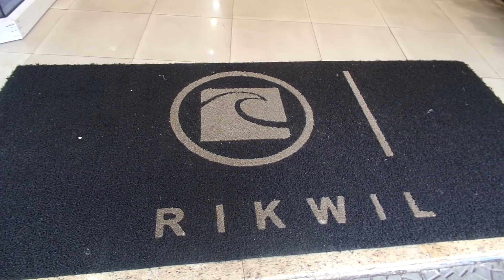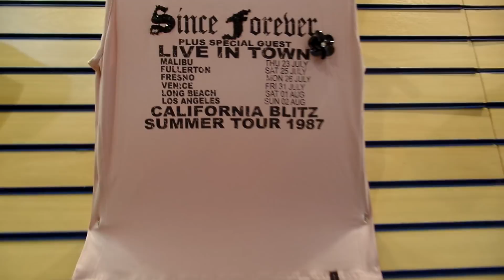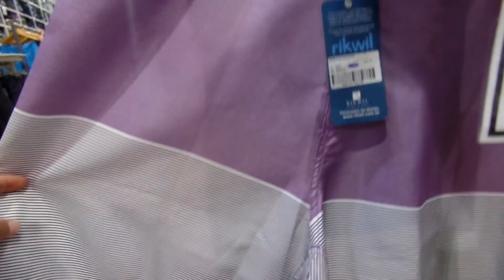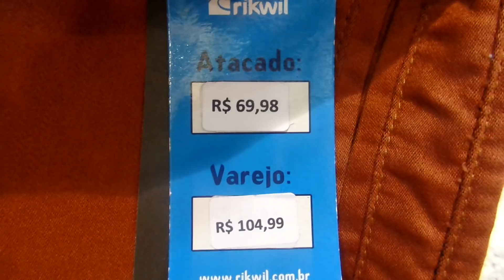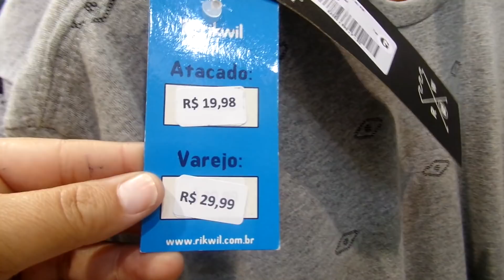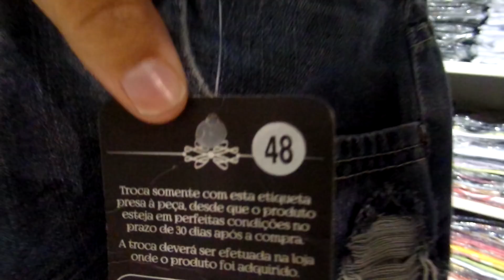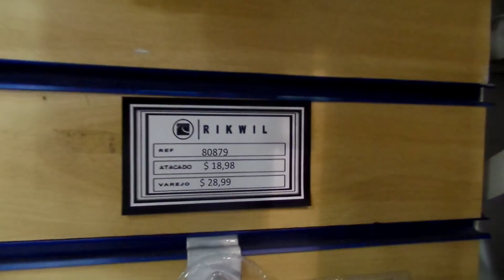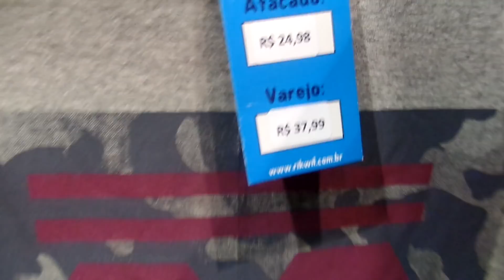RIK WIL BRASIL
RUA MENDES GONÇALVES 201